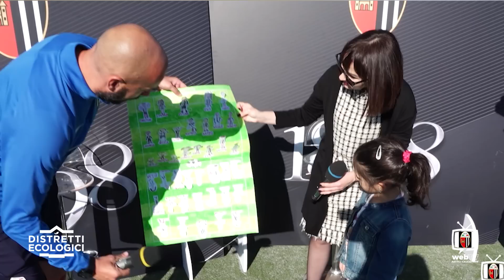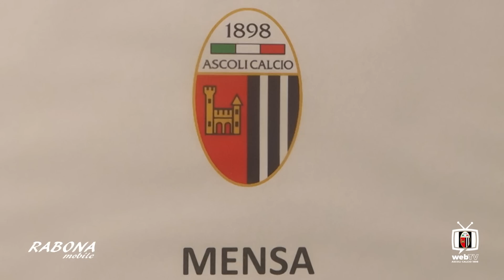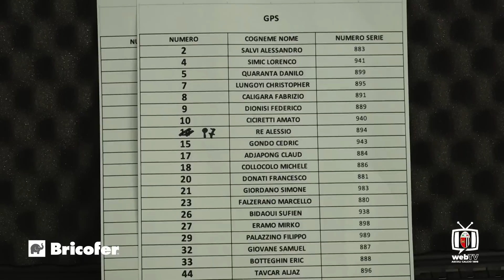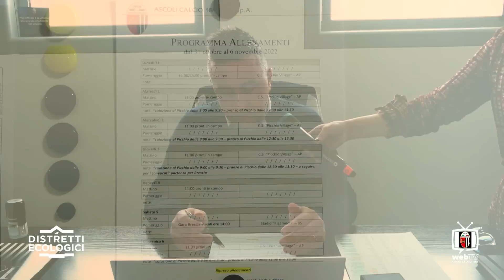Una giornata con i bianconeri al Picchio Village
Un nuovo video esclusivo all’interno della WEB TV dell’Ascoli Calcio: immagini girate all’interno del Picchio Village in una giornata-tipo della squadra. Dal momento della colazione al pranzo, che quotidianamente squadra e staff consumano insieme. Nel mezzo tante risate e sfottò, ma anche approfondimenti con tutti i professionisti coinvolti nella preparazione di una partita di campionato.